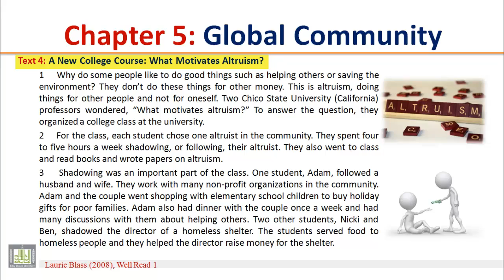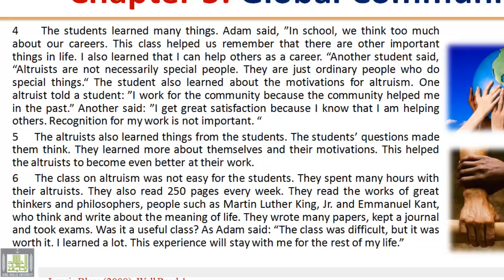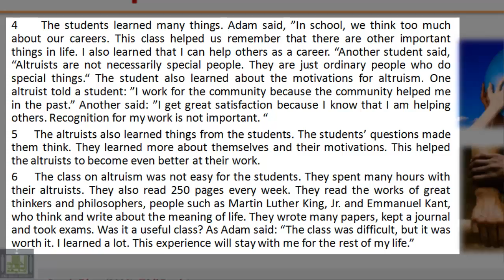READING (111) - Ch-5 - Text - 4 : What Motivates Altruism?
READING (111) - Ch-5 : Global Community - Text - 4 : What Motivates Altruism?